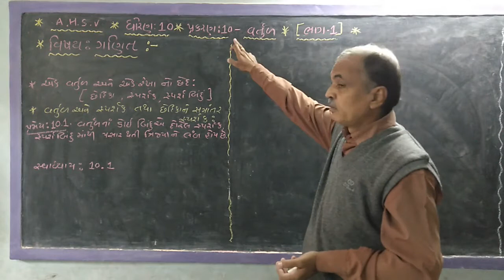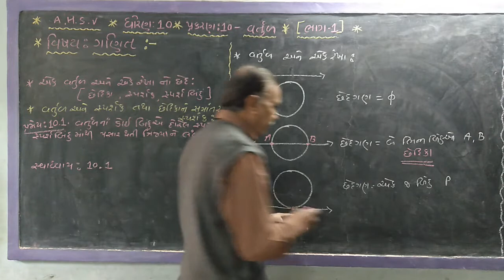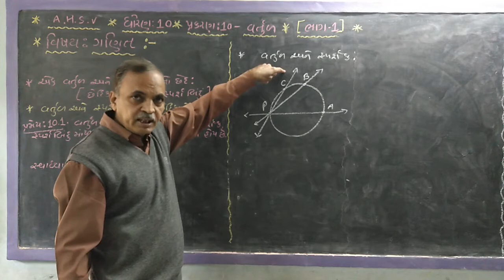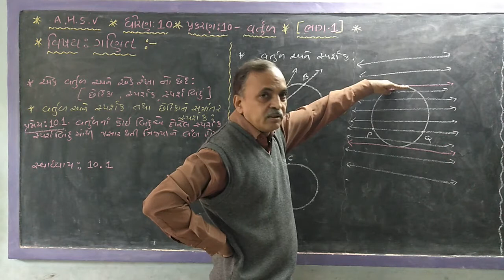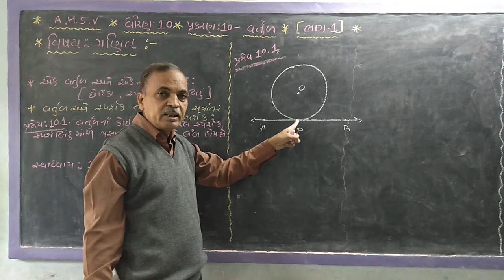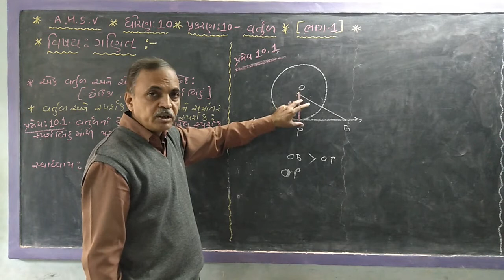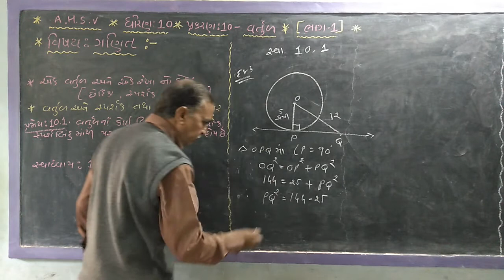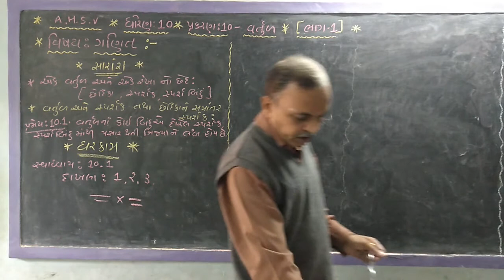શ્રેણી 10 ગણિત પ્રકરણ 10 ભાગ 1| "વર્તુળ" (ભાગ 1) |શ્રી બળદેવભાઇ છત્રોલા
વર્તુળ (ભાગ 1)